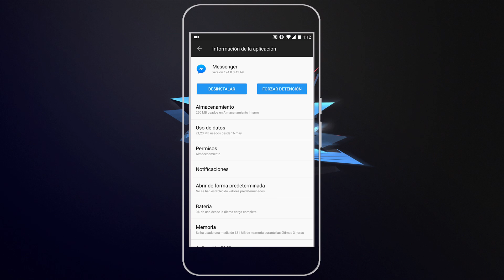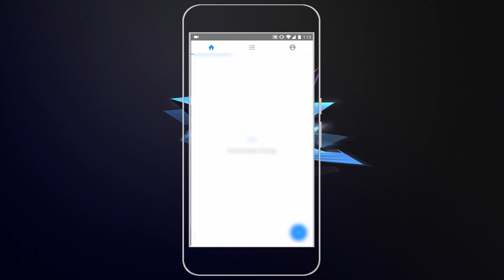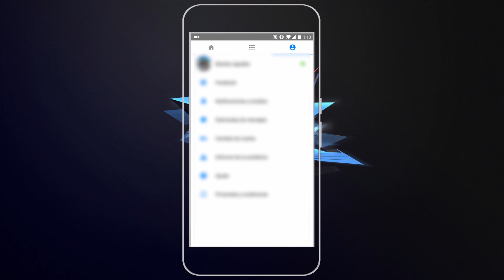FACEBOOK MESSENGER ULTRA RAPIDO Y LIGERO | LIVIANO 4MB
Nuevo mejor cliente de Messenger, rápido, ligero, liviano...